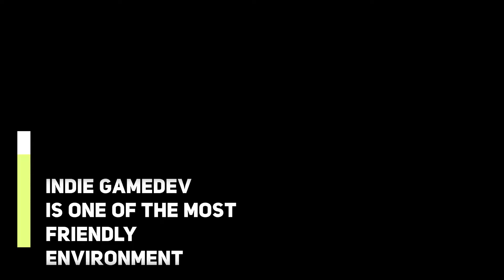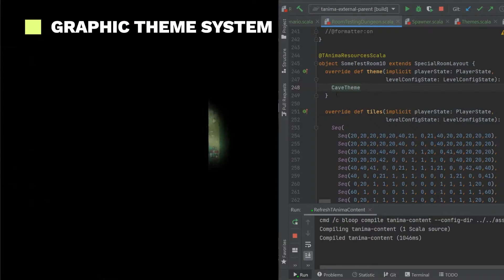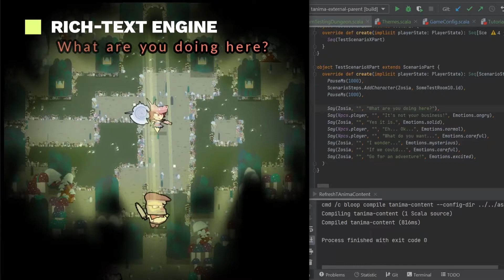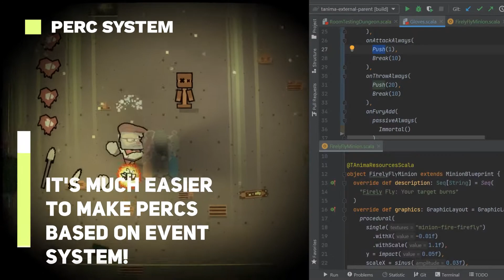I am making my own game engine! In Java (Scala actually). Just take a look!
I didn't think that I would make my own engine for my game. It is usually a bad idea. But I did it. And I used Java/Scala for it. Isn't it weird? For me, it is not. :)

For someone who is using java for a living, it is not that weird - trying to adapt the known environment to the new challenges. I prefer Scala lang more than C# (Unity) for programming, and as I am mostly programming - I would like to have this part be fun for me. Maybe at some point, I will change it, but for now, I am moving forward with my own solution. Wish me luck! :D

I've made this video, to show you some of the most interesting (in my opinion) features, that could be useful for your game as well. Theory can be technology agnostic!

Ask questions!
The comments section is yours!

Chapters:
0:00 - Introduction
1:01 - Hot-swap
1:11 - Procedural Graphics Objects
1:23 - Graphic Theme System
1:45 - Task-based scripted scenarios
1:57 - Rich-text engine
2:18 - Scriptable camera
2:35 - Procedural Dungeon Generation
2:47 - Event-based networking
3:02 - Perc system
3:22 - AI state machine
3:30 - Adaptive Music Engine